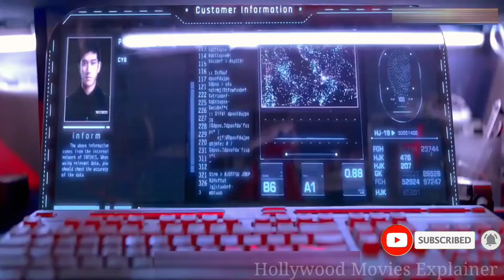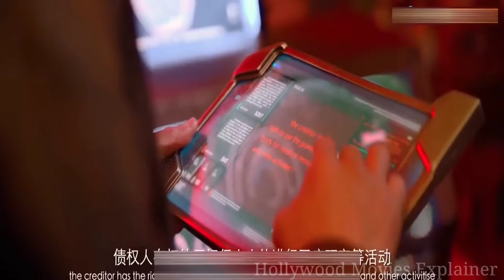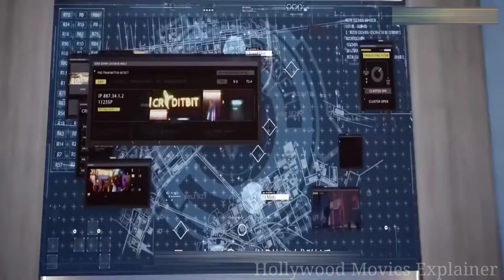12 Hours (2022) movie Explained in Hindi/Urdu | 12 Hour Death Game Summery हिन्दी/urdu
12 Hours (2022) movie Explained in Hindi/Urdu |
12 Hour Death Game Summery हिन्दी/urdu

12 Hours (2022) fantasy movie explained in Hindi Urdu voice over. The story of the Chinese Fantasy Thriller film "12 Hour: Death Game" is summarized with a full ending in हिन्दी explanation. The plot revolves around a cyber town where several missing reports have been filed. We see 'Cheng', a young man who goes to a place that promises interest-free loans. 'Cheng' goes because he needs money for his daughter's treatment. When he arrives, a man gives him some injections. As a result, he finds himself in a snowy forest surrounded by others like him. Now they go through several rounds just like any other survival game with a monster encounter. A large number of people's life are ended as a result of the Three Piece Suit Man. They learn that the company is conducting a study to collect people's gene memories.

Later 'Cheng' and another girl, 'An Na' advance to the final round. The CEO goes to 'Cheng', telling him that if he takes the life of the character 'An Na', she will be able to save his daughter. The two later manage to escape and the CEO is arrested by the police as a result of a failed research project carried out without human authorization. While Cheng's daughter eventually recovers from her illness. He becomes happy and eventually escaped from the all troubles. This movie concludes here.

In my view, this sequel is one of the best films in the thrilling monster universe, and its unexpected ending makes us all happy. With an intriguing storyline and devastating adventures throughout the film in just 12 Hours challenge, this movie satisfies the sci-fi and super monster fan. For example, we see a lot of thrillers and action sequences where the stakes are deadly between human survival, players of game and enormous creature. But in these slightly creepy touch types of stories, one of them will eventually fall. This is one of the series with low ratings, but I am still pleased with the VFX and visual feel of this movie as everything is happening in real life. It is both amusing and frightening to watch.

Credits:
Images and footage Source: Toho Pictures
Director: Lin Zhenzhao
Producer: Aleksandr Gorokhov